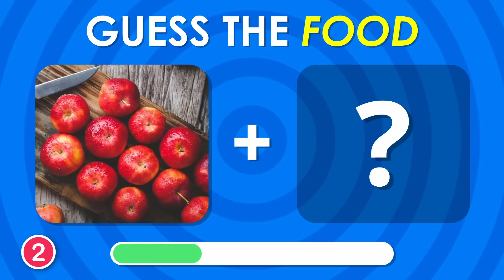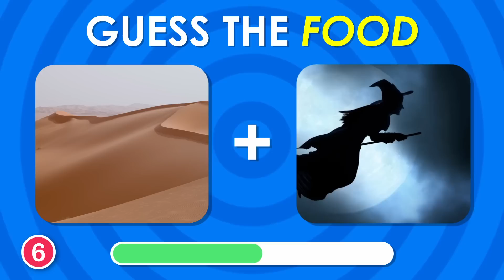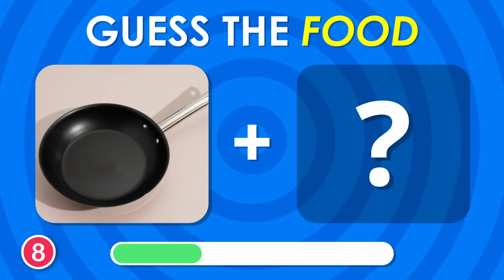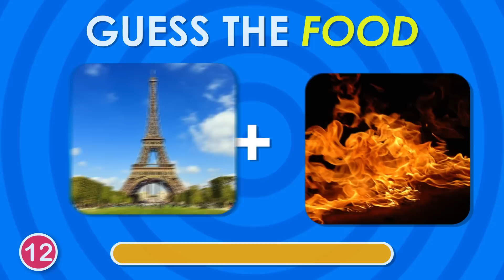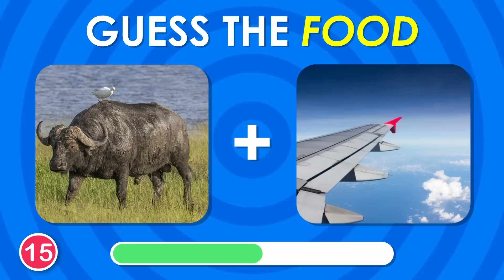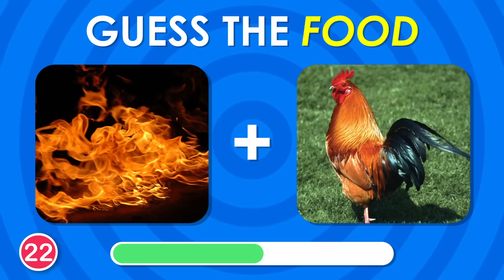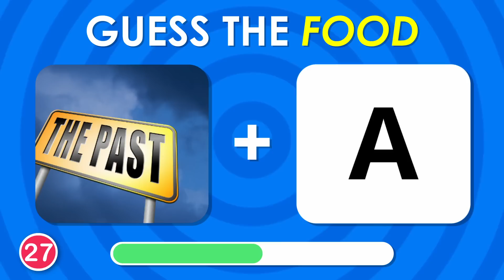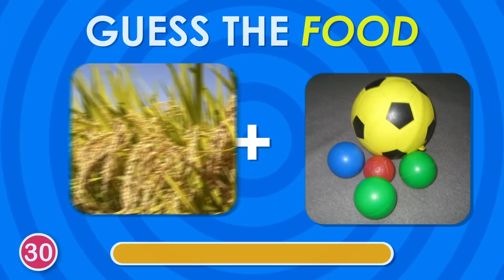Can You Guess the FOOD by Pictures? 🍕🍫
Can you guess the food by pictures? In this quiz, guess the food by pictures. How many foods can you guess by pictures?

Guess the food challenge.